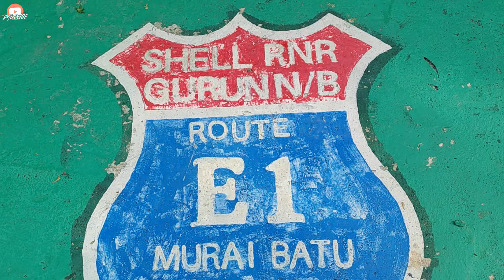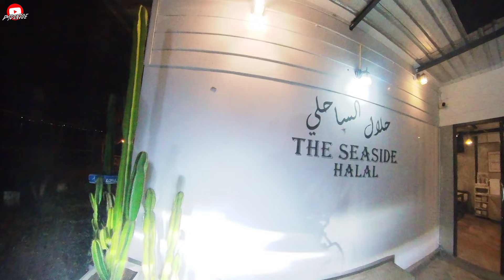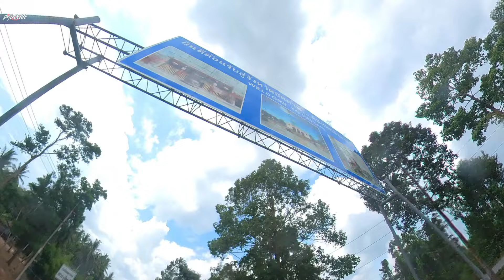MT8 LEKIR | Southerns to Southern Thailand !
Southerns from Singapore and Johor Bahru Siam Trip (Southwest TH) May 2024.